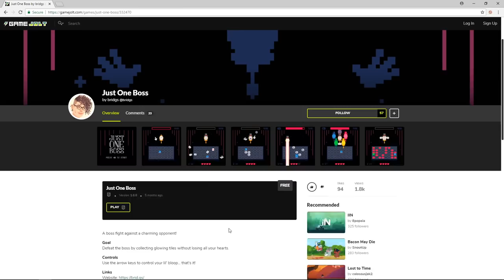Just One Hacker..